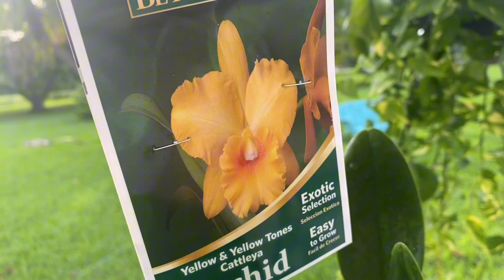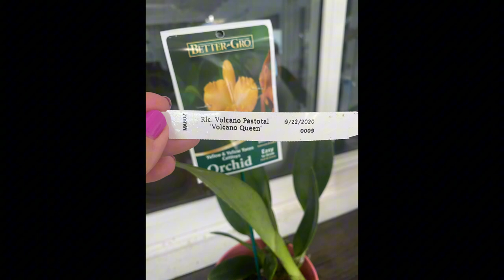Mealy bugs, frogs, a haul and an orchid rescue!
Hi welcome back! Thank you for joining me as I deal with mealy bugs and a pesky frog. I also give you a quick garden update, you’ll peak at the vandas and watch me deal with mealys. At the end I show you a love plant 🪴 that I recently bought.